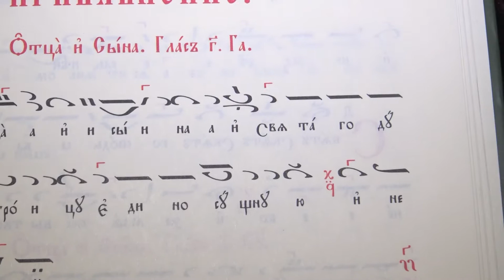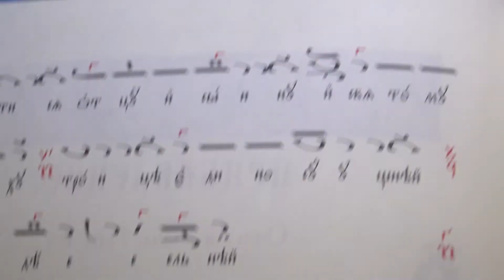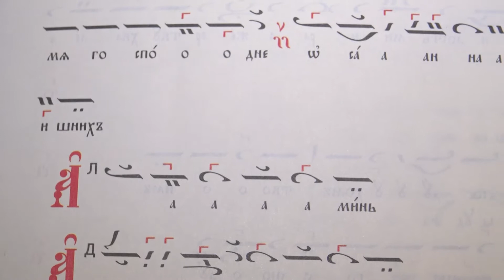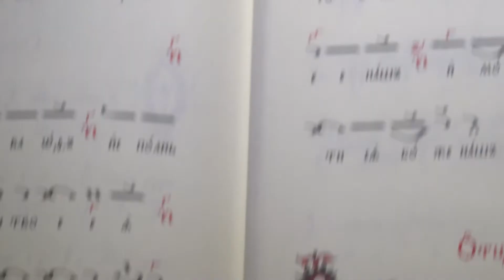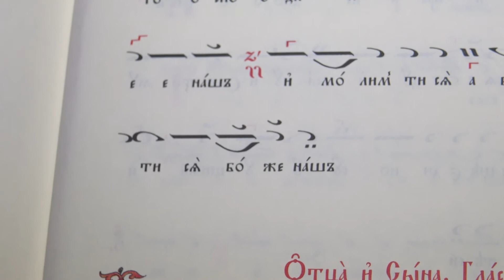Евхаристиен канон, Глас 3, 19.01.18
Кратък псалт. възкресник, Глас 3, стр. 127.